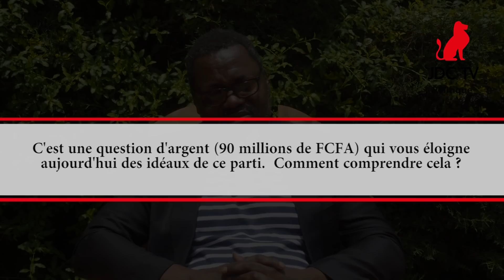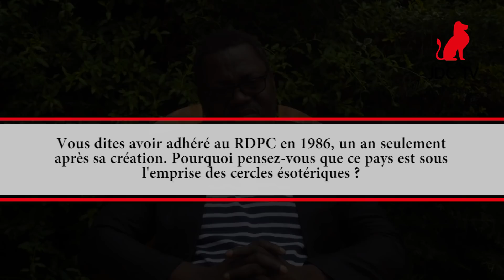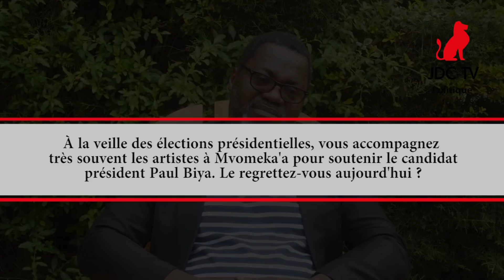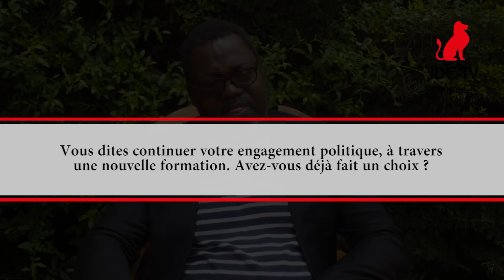ROMÉO DIKA : Les forces ésotériques ont pris le contrôle du RDPC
Dans la 2ème et dernière partie de l'interview qu'il a accordé à notre rédaction, Roméo DIKA explique plus en détail les raisons profondes qui l'ont amené à quitter le parti présidentiel (sous l'emprise des cercles ésotériques), les réflexions qu'il mène au sujet de son engagement partisan futur et surtout son "étonnement" face à la non-reconnaissance par la république de son oeuvre artistique ou son investissement politique et citoyen.
Seul le ministre Philippe MBARGA MBOA trouve encore grâce à ses yeux !

Retrouvez l'intégralité de cette vidéo et bien d'autres sur nos différentes plateformes digitales :

Les applications mobiles :
Android et iOS : Journal du Cameroun